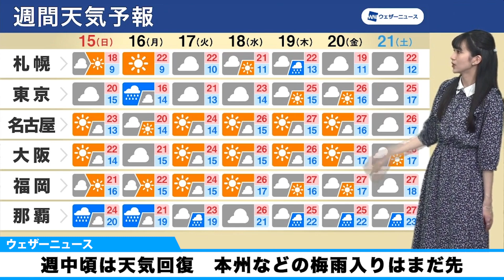【週間天気】週中頃は天気回復 本州などの梅雨入りはまだ先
梅雨前線は本州の南の沖合に停滞し、沖縄や奄美では梅雨空が続き、前線に近い関東でも月曜にかけて雨の降ることがあります。週中頃は本州付近は晴れる所が多い予想です。

2021年おすすめ天気アプリ ダウンロード数ナンバーワン！世界最大の気象情報会社ウェザーニューズが運営するNo.1お天気アプリ「ウェザーニュース」。予報精度は90%以上の一番当たる天気予報。